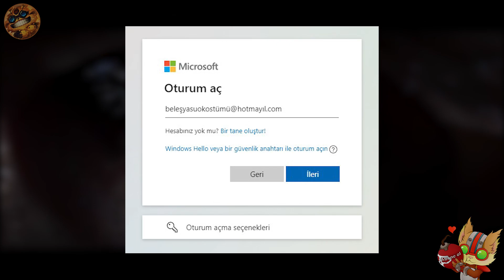Riot ve Xbox Game Pass Ödülleri (tüm riot oyunlarında ödül)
Riot Games ve Xbox Game Pass anlaşması sayesinde tüm Riot Oyunlarına tıpkı Twitch Prime gibi aylık ödüller ve daha fazla avantajlar gelecek.  League of Legends, Valorant, Teamfight Tactics, Wild Rift ve Legends of Runeterra oyunlarında birbirinden farklı ödüllere ve avantajlara sahip olacaksınız. Tüm avantajlara, tarihlere ve neler verdiklerine video içerisinde değindim. Ayrı olarak Xbox game pass almasanıza bile bedava ödüller alabileceksiniz. Sizler bu konu hakkında ne düşünüyorsunuz?